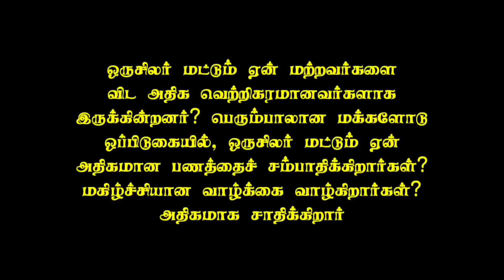நாம் ஏன் அதிகம் வெற்றியடைவதில்லை?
Psychological Counselor